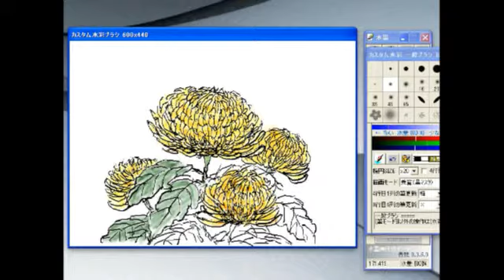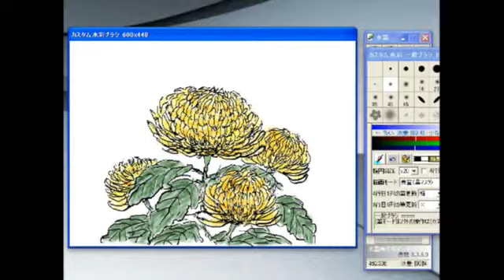水墨画作成ボードで描く・・・菊 ２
４月７日から開催の「県市町のシンボル花」展作品を描く。ゆうえ倶楽部主催 - Captured Live on Ustream